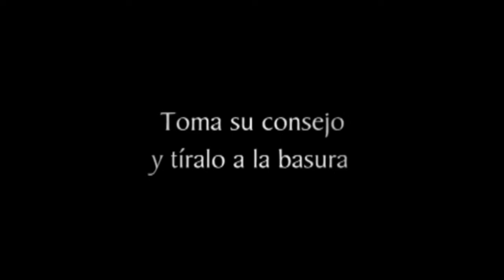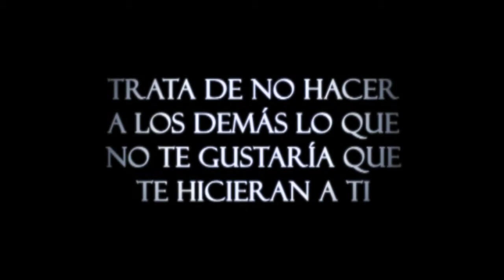Inder Envigado, En la Jugada. 16 de octubre de 2016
Programa institucional del Inder Envigado, en esta emisión la invitada es Carolina Upegui, en deportes conocerán el Voleibol en Envigado. Además haremos un recorrido por el gimnasio del Polideportivo Sur y presentaremos 2 sueños del Inder.